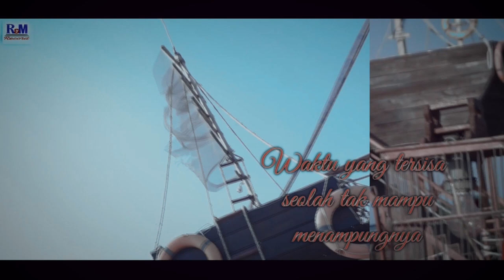Cenematic sederhana arti sahabat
Contoh cenematic sederhana di pantai lon Malang dan pantai jodoh